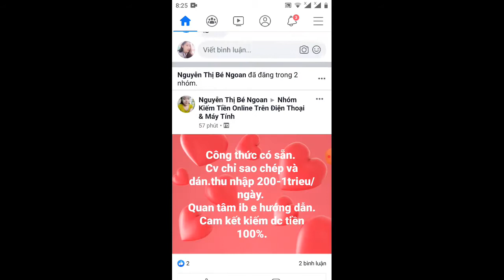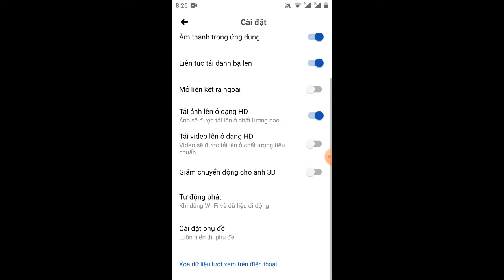hướng dẫn/tất âm thanh Facebook tiết kiệm dung lượng nhẹ nhàn